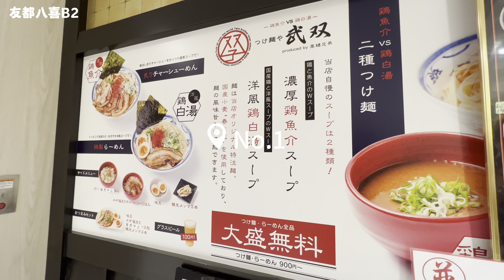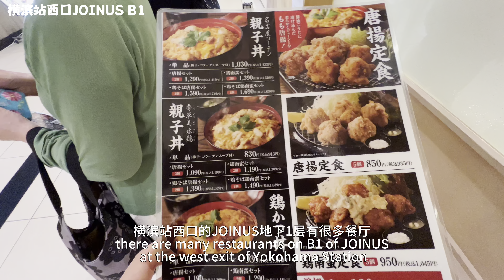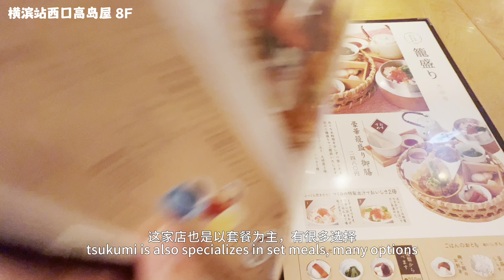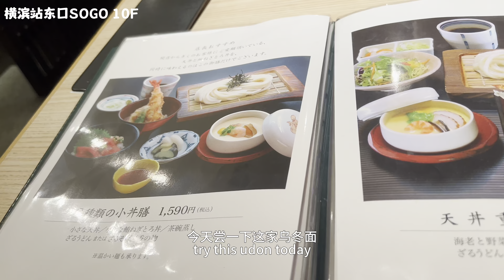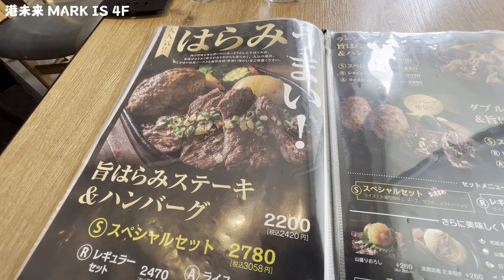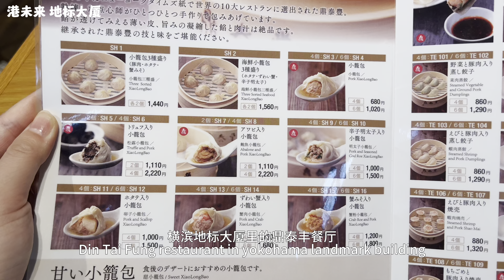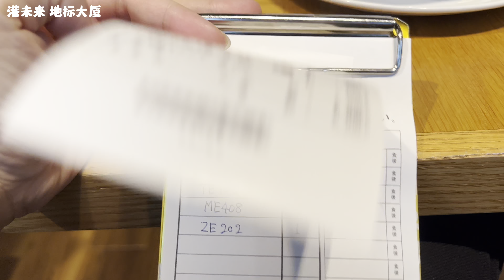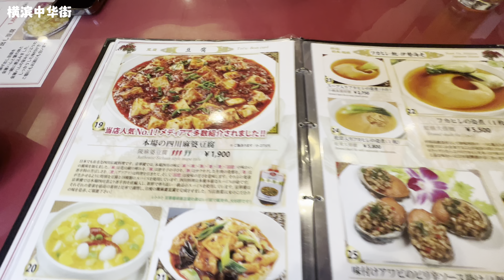Yokohama Food｜12 Yokohama Restaurants｜Yokohama Station, Minato Mirai, Food Spots｜横滨旅行｜横滨美食地图｜横滨美食12选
Overview:
横滨站，港未来美食圈介绍。

Chapter:
00:00 Opening
00:32 No.1 Tsukemen and Takeso
02:17 No.2 Torisanwa
04:02 No.3 Ootoya
05:02 No.4 Tsukumi
06:32 No.5 Uta-Andon Ebessan
07:47 No.6 Ishigamaya Hamburg
08:54 No.7 Yokohama Kotegaishi
10:33 No.8 KollaBo
11:34 No.9 Megumi suisan
12:38 No.10 Ding Tai Fung
14:28 No.11 McDonald's
15:51 No.12 Kyokarou